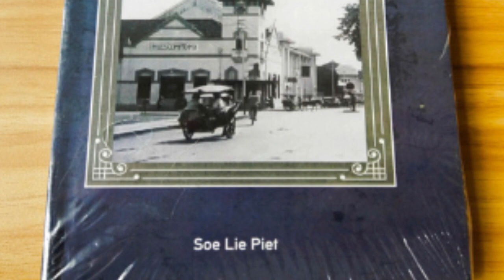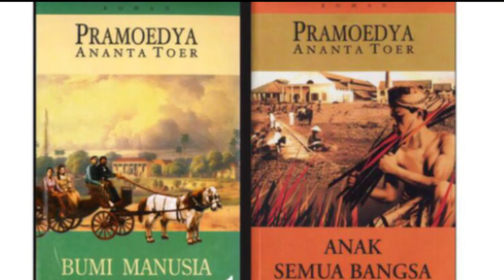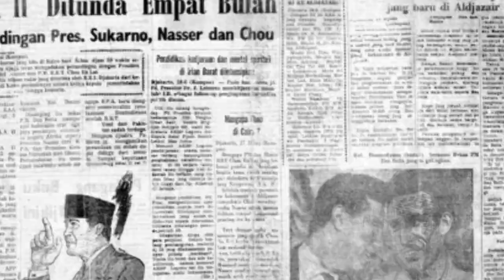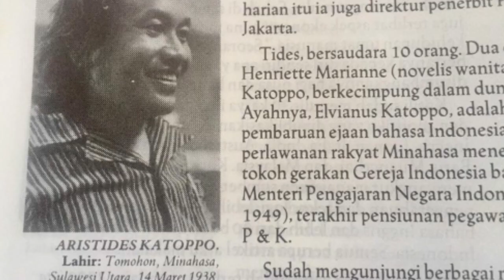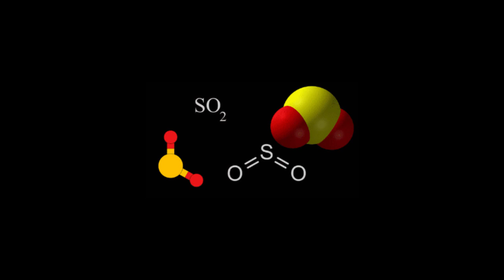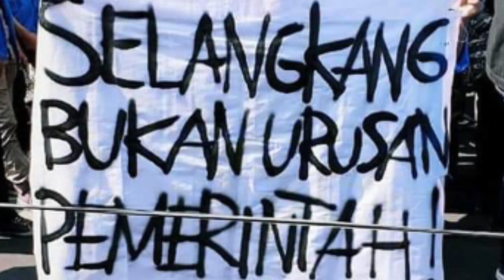Mengenal sosok Soe Hok gie,dalam film Gie dari catatan seorang demonstran.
Di segmen kali ini saya mencoba membahas tentang dibalik cerita film yang di angkat dari kisah nyata (Biografi) ,tentang sejarahnya, kisahnya, dan juga hal-lal menarik lainnya

mohon maaf atas penyampaian yang saya jika ada yang salah-salah kata dan juga jika pembawaan saya dirasa kurang menarik.

credits to :
Gie SGIE
PT Tiga Belas Entertainment